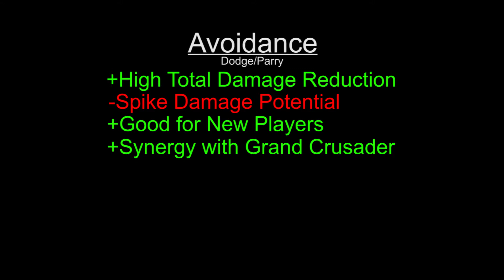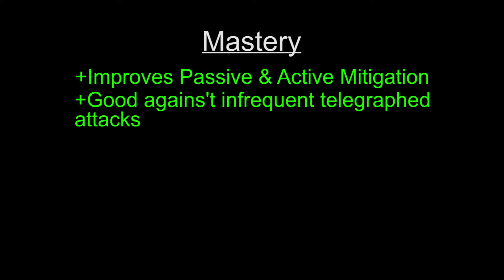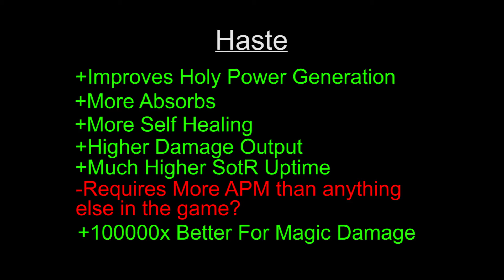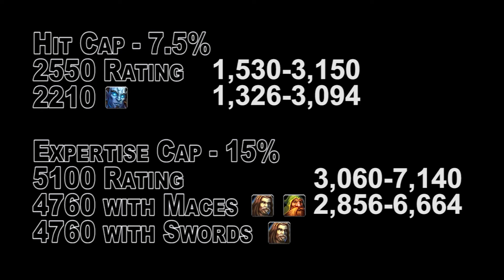Protection Paladin 5.4 Gearing Choices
I've gotten a lot of questions about gearing as a Protection Paladin lately, so I decided to go ahead and make a video on how I look at it.

If you would like to learn more about Protection Paladins check out the following:

- Here you will find a lot of information from the theorycrafter Theck
- Another excellent resource for Protection
- Icy Veins does a good job of giving an overview on protection.